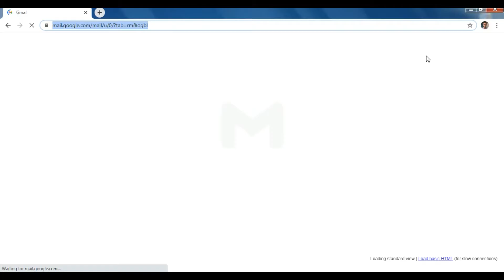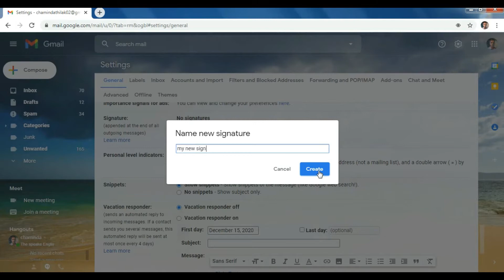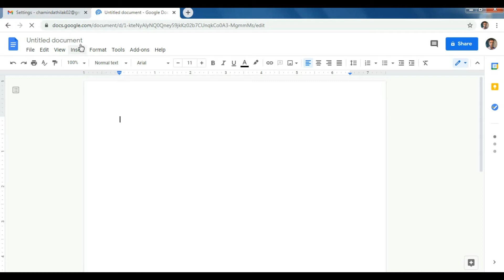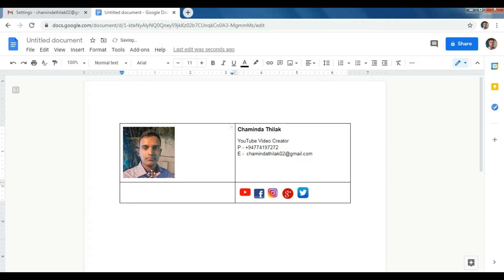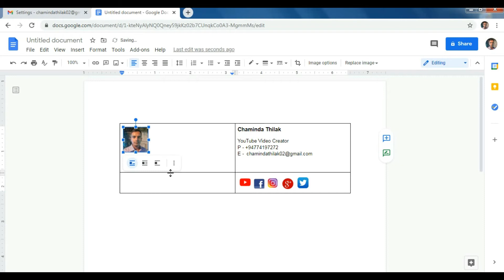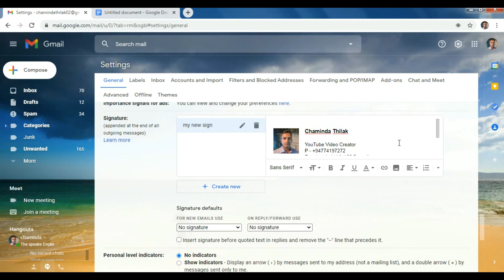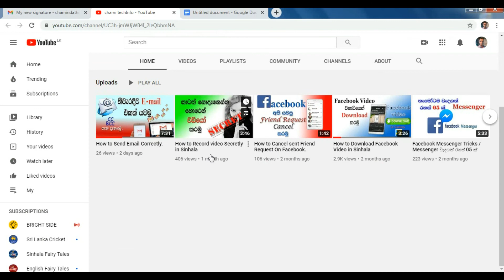How to Create a Gmail signature | Create a Email Signature in Sinhala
E mail එක වඩාත් ලස්සන කර ගන්න වගේම වෘත්තිමය පෙනුමක් ලබා ගන්න Email Signature මගින්  පුලුවන්.